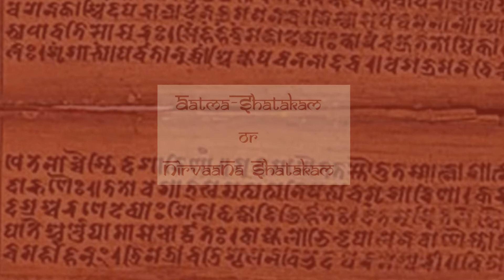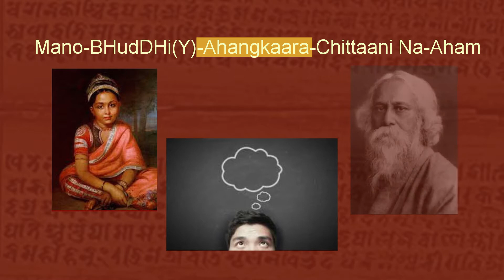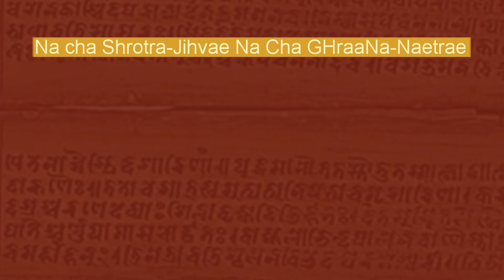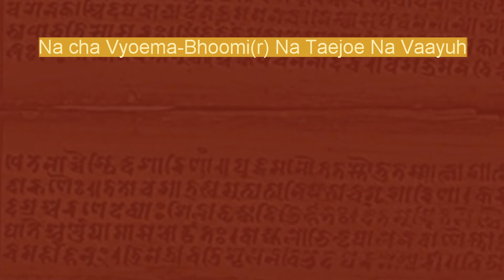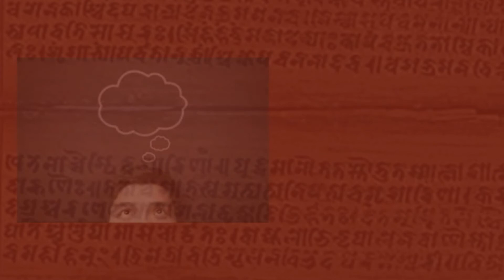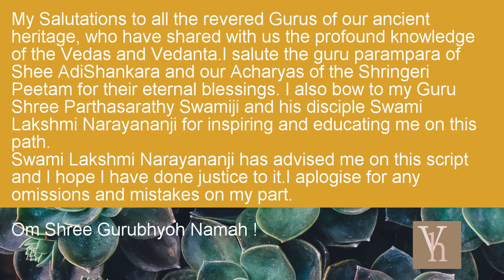Nirvana Shatkam 2 /7 : Verse 1. Negating Antahkarana, sense organs, elements. Adi Shankaracharya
Adishankaracharya’s composition Atma/ Nirvana Shatakam is explained in this 7 part series in a simple manner, bringing forth the profound knowledge of Vedanta to everyone. India has been the proud mother of many enlightened saints, and Shree Adishankaracharya holds a special place due to his extensive work in reviving and spreading the word of the Vedas in India when Hinduism was on a decline. He composed innumerable shlokas, some as devotional poems and others as vedantic treatises. This composition puts the whole concept of our being, in six verses, easily understood by all and at the same time replete with deep philosophy. This is the 1st verse of this 6 verse composition. This is part of my “shlokas close to the heart” series, as it is a request from my dear friend, Hema.